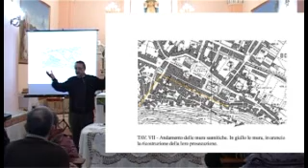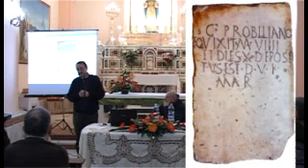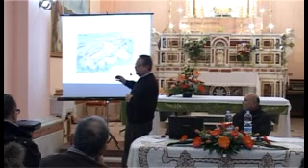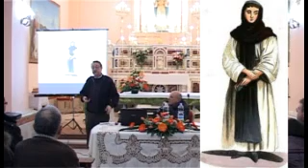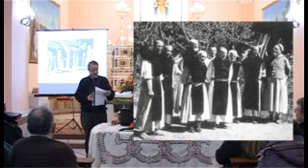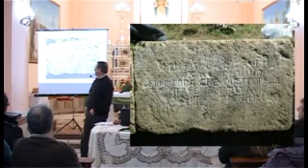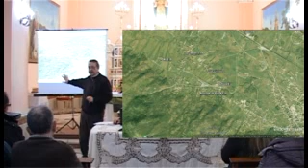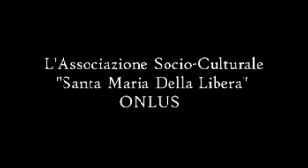Nascita di una Borgata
Nascita di una Borgata convegno a Castellone di Bojano